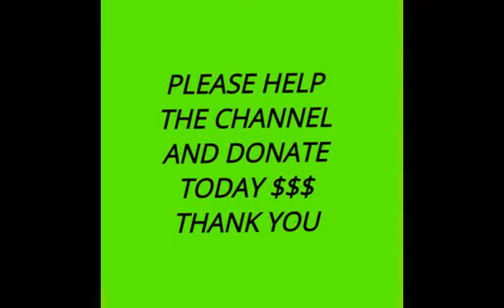"Unleashing the Battle Royale: SOULCALIBUR 6 meets MK11 Jade! Epic Ranked Matches"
Today, we have an epic showdown in store for you. Get ready to witness the clash of two iconic franchises as Soulcalibur 6 meets Mortal Kombat 11's fierce warrior, Jade! In this video, we're diving into the intense world of ranked matches. The stakes are high, the competition is fierce, and the battle royale is about to be unleashed! As the fight begins, we see our skilled player take control of the Soulcalibur 6 character, Mitsurugi. With his lightning-fast katana strikes and unparalleled agility, he's a force to be reckoned with. On the other side of the arena stands Jade, from Mortal Kombat 11. Her deadly staff skills and mastery of martial arts make her a formidable opponent. As the match progresses, we witness an intense exchange of blows.

Mitsurugi's relentless attacks are met with Jade's lightning-fast dodges and counters. Both players showcasing their skill and strategy. The atmosphere is electric, with each move and combo drawing gasps from the crowd. The battle rages on, neither warrior willing to back down. But as the match reaches its climax, one player seizes the opportunity. With lightning reflexes and a well-timed strike, Mitsurugi lands a devastating blow, sending Jade crashing to the ground. The victory is sweet, but the respect between these fierce competitors is evident. They recognize each other's skill, courage, and determination. And that's the beauty of ranked matches - the thrill of facing off against worthy adversaries, pushing your limits, and honing your skills, all in the quest for victory. Thank you for joining us on this epic journey as Soulcalibur 6 and Mortal Kombat 11 collide in an unforgettable battle. Until next time, happy gaming!

Get ready for an ultimate gaming showdown as we merge the worlds of SOULCALIBUR 6 and Mortal Kombat 11! In this thrilling video, we bring you an exciting collection of epic ranked matches featuring the iconic character Jade from MK11. Prepare to witness the most intense battles and electrifying gameplay as we navigate the intricacies of these two incredible fighting games. With our expert skills and strategic acumen, we aim to revolutionize the fighting game genre by combining two beloved franchises into one explosive experience. From utilizing Jade's deadly moves and formidable tactics to exploring the dynamic arenas of the SOULCALIBUR 6 universe, this video promises to keep you on the edge of your seat. Watch us compete against ferocious opponents, utilizing every ounce of our gaming prowess to emerge victorious in these intense ranked matches. With immeasurable excitement and heart-pounding action, immerse yourself in the captivating synergy of two iconic gaming worlds. Witness the rise of a new battle royale as SOULCALIBUR 6 and MK11 collide to create an unforgettable gaming experience like no other. Follow along as we demonstrate the power of adaptation, showcasing how each game's mechanics seamlessly blend together. Whether you're a fan of SOULCALIBUR 6 or MK11, this video guarantees to bring you the best of both worlds, showcasing the endless possibilities when these incredible games unite. So gather your friends, grab some snacks, and join us on this exhilarating adventure through online ranked matches. Unleash your gaming prowess and explore the fusion of SOULCALIBUR 6 and MK11 as we engage in nail-biting battles. Brace yourself for a thrilling ride, as worlds collide and legends clash in a battle for supremacy. Don't miss this extraordinary crossover event, where SOULCALIBUR 6 meets MK11 Jade! Get ready to witness legendary encounters, jaw-dropping moves, and intense rivalries that will leave you in awe. It's time to immerse yourself in this epic gaming journey!